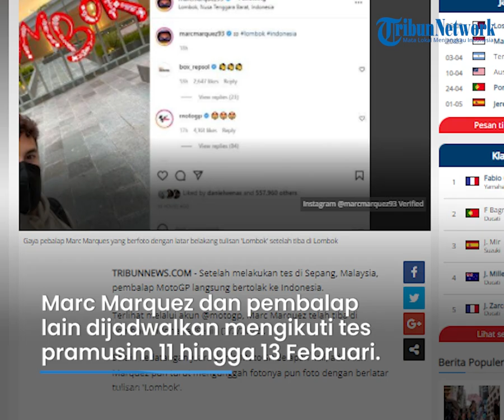Marc Marquez Pamer Swafoto Setibanya di Lombok, Ngaku Tak Sabar Segera Cicipi Aspal Mandalika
TRIBUN-VIDEO.COM - Pembalap MotoGP Marc Marquez telah tiba di Lombok pada Senin (7/2) kemarin.

Setibanya di sana, ia langsung mengunggah foto berlatar tulisan 'Lombok' di akun Twitter pribadinya.

Pembalap dengan julukan The Baby Alien ini juga tak sabar segera menjajal Sirkuit Mandalika.

Marc Marquez bertolak ke Indonesia pada Senin (7/2) setelah dirinya melakukan tes di Sepang, Malaysia.

Marquez tiba di Lombok bersama sejumlah pembalap MotoGP lainnya, tak terkecuali sang adik Alex Marquez.

Terlihat melalui akun Twitternya, Marc Marquez langsung mengunggah swafoto dirinya dengan latar tulisan 'lombok'.

Adapun bendera Indonesia beserta hashtag lombok dan Indonesia turut di bubuhkan dalam tweet-nya.

Juara MotoGP dunia delapan kali ini mengaku tak sabar segera 'mencicipi' aspal mandalika.

Tak mau ketinggalan, Alex Marquez juga dengan bangga mengunggah foto dirinya setibanya di Lombok.

Rupanya, foto dengan latar tulisan 'Lombok' tersebut memang menjadi ikon dari penyelenggaraan tes Mandalika.

Dikutip dari Tribunnews.com, Marc Marquez dan para pembalap lainnya dijadwalkan mengikuti tes pramusim MotoGP Mandalika 2022 mulai tanggal 11 hingga 13 Februari nanti.

Indonesia mendapat jatah kedatangan para pembalap MotoGP setelah mereka mengikuti tes di Sepang, Malaysia.

Sayangnya, untuk penonton langsung di Sirkuit Mandalika akan digelar secara privat.

Selain itu penonton yang hadir langsung di prioritaskan pada tamu undangan seperti, pihak partner, sponsor, dan kementerian.

Jumlah penonton juga dibatasi maksimal hanya 500 hingga 800 orang saja.

Tes pramusim di Mandalika akan digelar mulai pukul 10.00 WIB hingga 18.00 WIB selama tiga hari.

(Tribun-Video.com/Tribunnews.com)